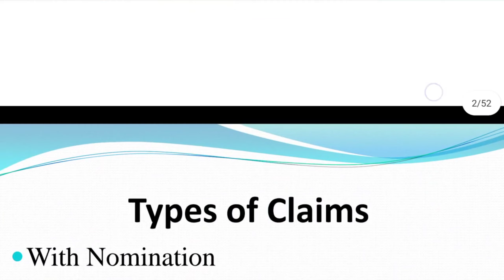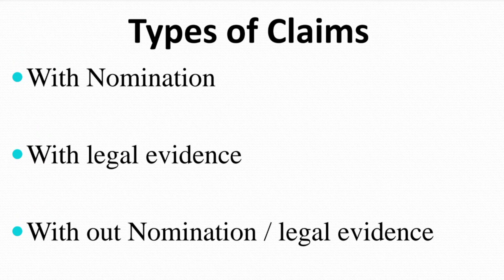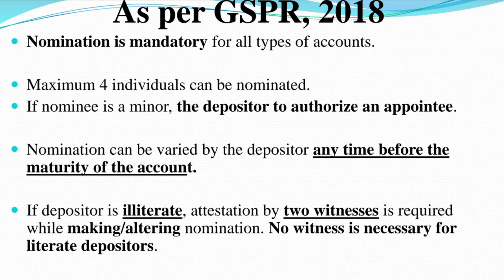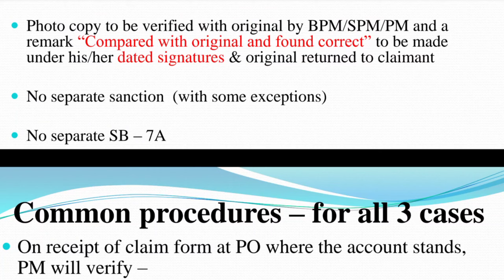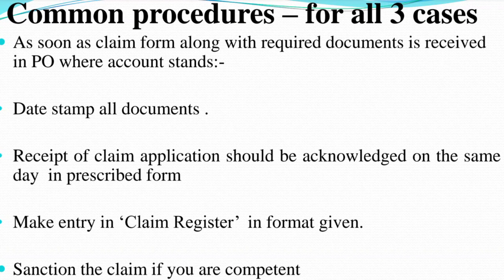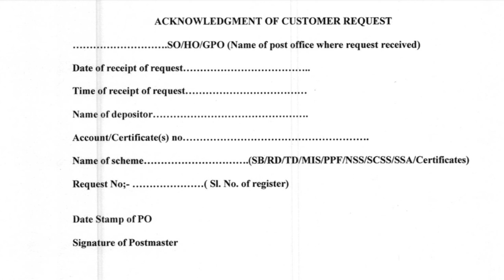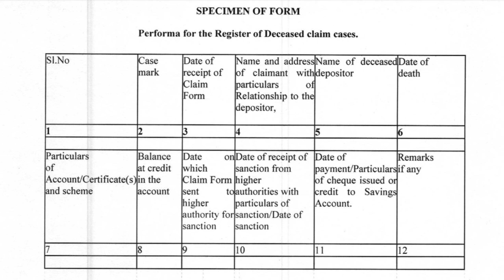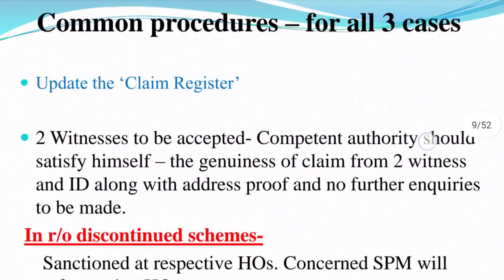POSB Death claim | Settlement of DD claim Cases | Post office Death Claim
complete procedure for DD claims of POSB account in department of posts
Deceased Depositor claim Cases,
how to settle the posb death claim Cases,
post office death claim
Types of claims
with nomination
without nomination